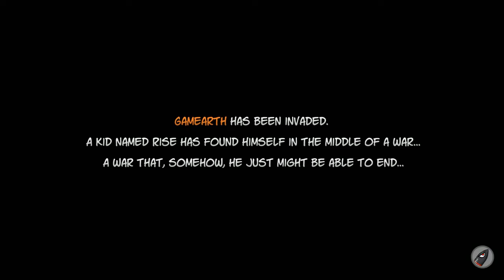Rise and Shine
Let's take a look at something different! Rise and Shine is a 2D shooter that cuts out all the niceties and gets bloody and gory!

Note: ALT PLAY was provided a code in order to play Rise and Shine on the channel.